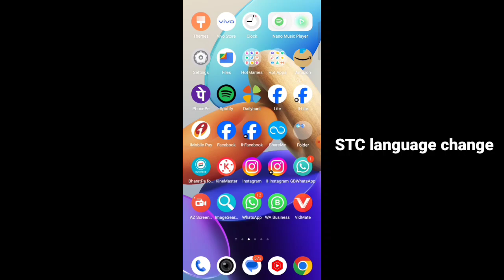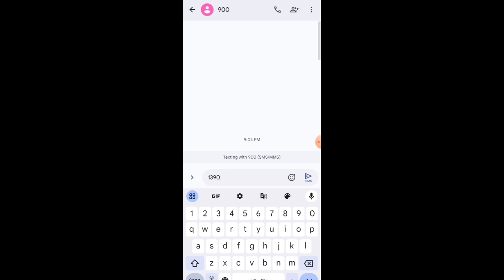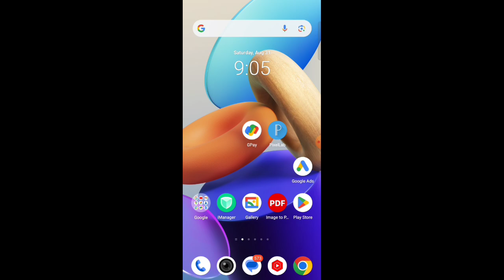Stc Change Language English | Stc Language Change To English | Stc Sawa Massage Arabic To English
Stc change language english | stc language change to english | stc sawa massage arabic to english | is video me ye bataya gaya hai ki apne stc sawa sim ka menu ki aur massage ki language change kaise karen arbic to english

change language with tc app
change SMS language on STC sim card
stc sim language change
stc sim ki language kaise change kare
stc ki arabi message ko english me kaise kare?
stc sim ki arabi message ko english me kaise kare?
saudi arabia
stc ka language kaise change kare
stc sim ka language kaise change kare
stc language change
arabic to english
how to change language stc messages
stc! || how to || change || your sim language arabic to english
stc sim language change code
stc sim language english
how to change stc sim language to english
how to change stc sim language
how to change stc language
kaise stc ka bhasha badalta hai
how to change language arabic to english stc
stc sawa language how change
how to change stc language from arabic to english
mobily message language arabic to english
mobily arbi to english
how to change stc sim language arabic to english
arabic to english stc sawa sim language
easy way stc sim language
massage arabic to english
internet new offer!saudi arabia latest news
how to change sim language
how to change lebara sim card language
sim ki bhasa kaise badle
change language message stc
how to change language stc message
stc customer care language change
stc sim change language english
message language change kaise karen
stc message language change
stc message ka language kaise change kren
how to check how many sim card in my iqama saudi arabia